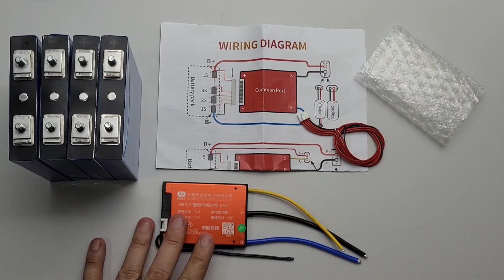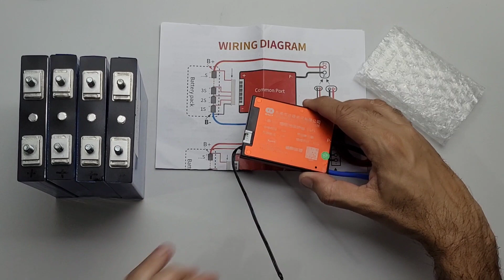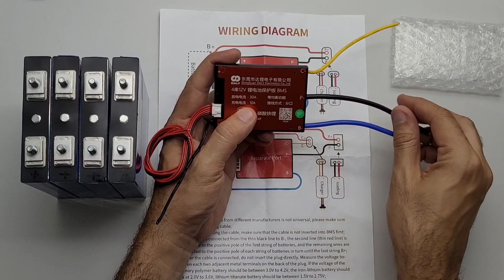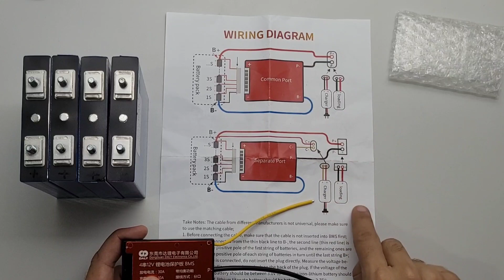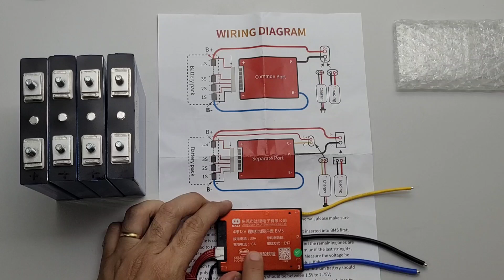BMS Daly com duas entradas de carregamento! Controlador de Carga e Fonte!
Daly BMS com duas entradas de Carregamento
BMS DALY

4000/8000w LVYUAN 220v - Estoque BRASIL/CHINA
4000/8000w LVYUAN 110v - Estoque BRASIL/CHINA
3500/7000w LVYUAN 220v - (Entrada 12/24V)
3000/6000w LVYUAN 220v - (Entrada 24v ) BRASIL
2500/5000w LVYUAN 110v - (Entrada 12/24V) BRASIL
2000/4000w LVYUAN - Estoque BRASIL/CHINA
1500/3000w LVYUAN - Estoque BRASIL/CHINA
1000/2000w LVYUAN - Estoque BRASIL/CHINA